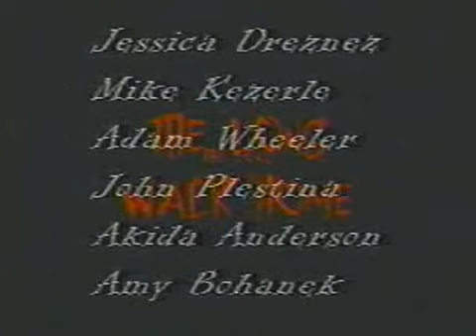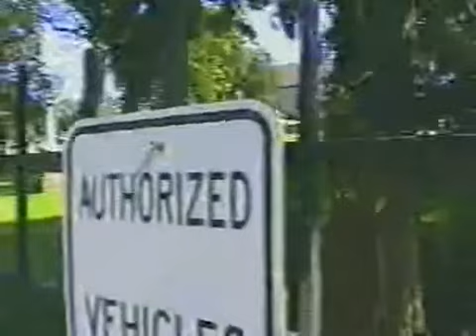Red Letter Media - The Long Walk Home (2001)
After months and months of speculation and anticipation, GMP has finally completed its 8th feature length film The Long Walk Home.

It's the tale of detective Jack Wolf and his struggle to avenge the death of his wife and to destroy an international crime ring known as the triad.

The Long Walk Home was over 10 months in the making and has brought together three different film companies GMP pictures, Blanc Screen Cinema, and Allegory films.

Starring Rich Evans, Kim Phillips, Jesse Sorgatz, and Jay Bauman

Year: 2001